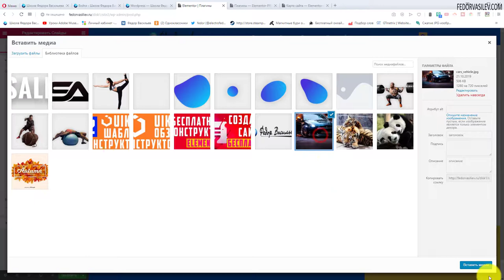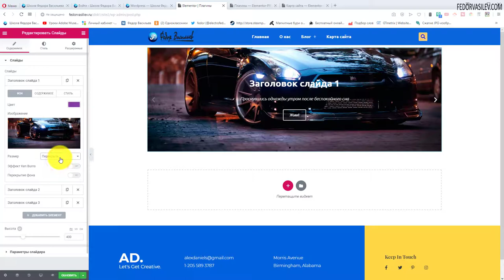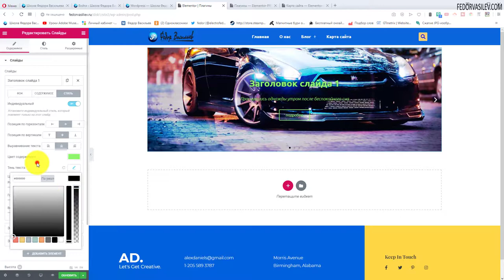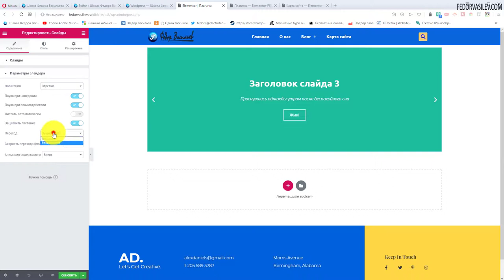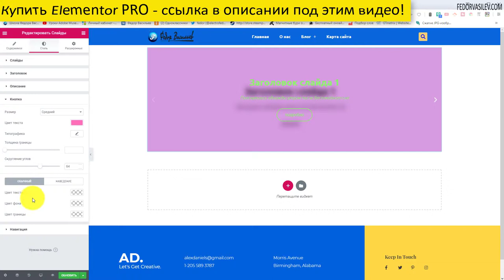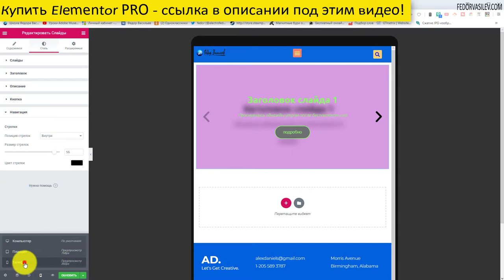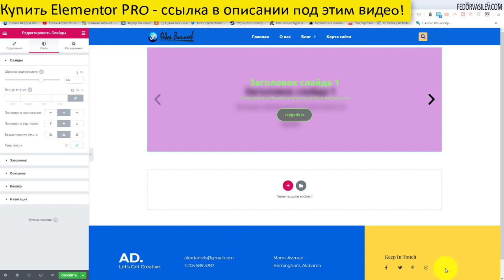Слайды в Elementor PRO #30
Слайды — этот плагин так же направлен на отображение в красивом и компактном виде вашего контента, где вы сможете отобразить текст, фото и разместить кнопку ссылкой куда угодно.